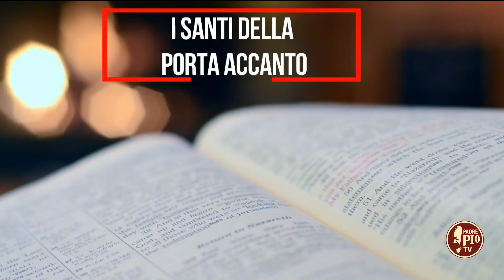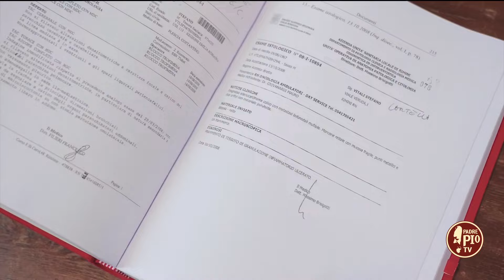Tilde Manzotti, Kiri – Verso gli Altari 13 aprile 2024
In questa puntata parliamo di Tilde Manzotti esemplare studentessa di Reggio Emilia, aderente alla Fuci, e dalla fede saldissima. Ben presto deve fare i conti con i primi sintomi della tubercolosi. Nel 1936 la famiglia si trasferisce a Firenze dove Tilde sotto la guida di alcuni frati domenicani, in particolare p. Stefano Lenzetti, compie un folgorante itinerario spirituale che culmina nella sua offerta incondizionata all’Amore di Dio. Ascoltiamo la testimonianza di fr. Modestino Fucci sulla Messa di Padre Pio e ci occupiamo poi di Giovanna Rita di Maria (Kiri per gli amici). Il suo amore sincero nei confronti del prossimo era accompagnato da una fede irremovibile che l’aiutava nel quotidiano. La sua preghiera preferita era quella del perdono (un perdono chiesto per tutti): fin da bambina la teneva gelosamente custodita sotto il cuscino, raccomandando ad ogni occasione che restasse sempre lì, costantemente a portata di mano, a mo’ di compagna inseparabile anche durante il sonno. Sale al cielo a soli 12 anni, ma il suo ricordo è di conforto per i tanti che l’hanno conosciuta. Il prossimo 4 maggio si terrà la memoria liturgica della Beata Sandra Sabattini, giovane riminese, discepola di don Oreste Benzi, salita agli onori degli altari il 24 Ottobre 2021, in seguito alla guarigione miracolosa, scientificamente inspiegabile, di Stefano Vitali. Una ragazza citata da Papa Francesco durante il Sinodo dei giovani e la cui devozione è in espansione. Per promuovere la conoscenza del suo esempio di santità sono stati realizzati realizzato diversi libri, tra cui il suo diario spirituale edito da Sempre Editore "Il Diario di Sandra”, un sito internet dedicato (sandrasabattini.org), un podcast, un cartoon ed anche un docu-film con l'obiettivo di far conoscere ai ragazzi la figura di Sandra. Proponiamo un’anteprima del docufilm.